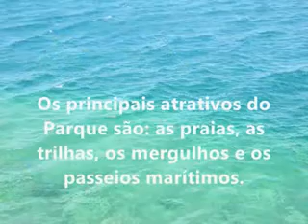sea lovers relax 2021